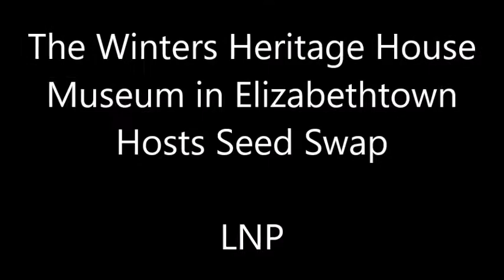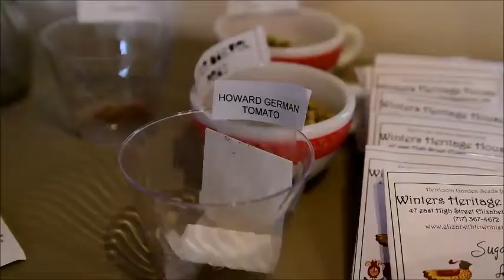Seed Swap 040817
The Winters Heritage House Museum in Elizabethtown hosted a seed swap Saturday morning in Elizabethtown, Pennsylvania.

There were numerous seeds available including a large choice of heritage seeds.